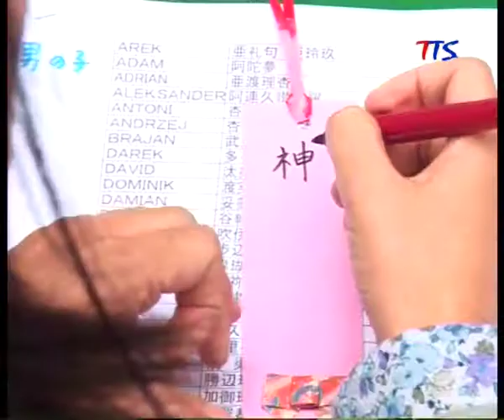2 06 DZIEN PO JAPONSKU